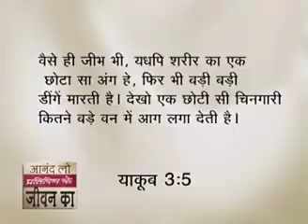15 November 2020